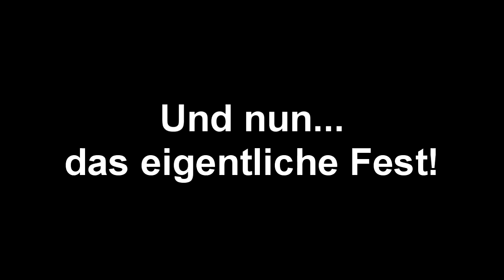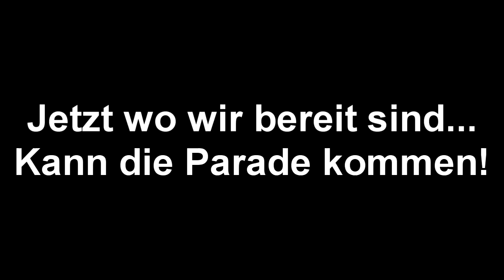Saint Patrick's Day in Dublin - German Fools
Unser dritter Videoeintrag für unseren Blog frisch aus Dublin!
germanfoolsontour.blogspot.de
Mehr Bildmaterial, die nicht ins Video passten findet ihr im oben stehenden Blog!
Video erstellt mit Sony Vegas Pro 10

Lang lebe Deutschland!